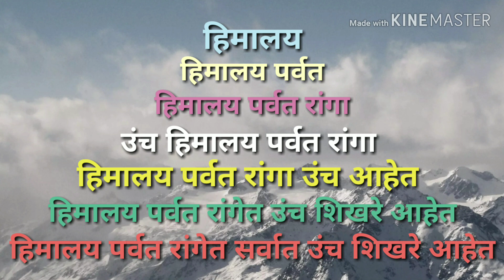शब्द डोंगर । हिमालय । साधे वाक्य वाचन । भाग 3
शब्द डोंगर
सोपे वाक्य वाचन